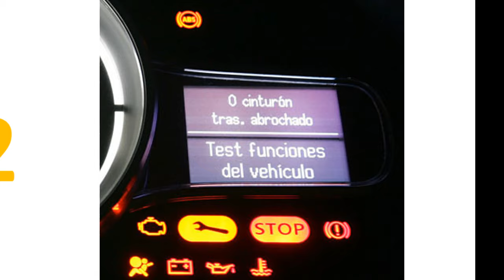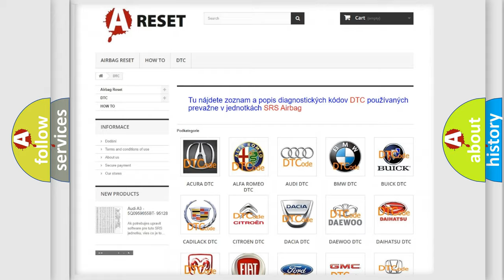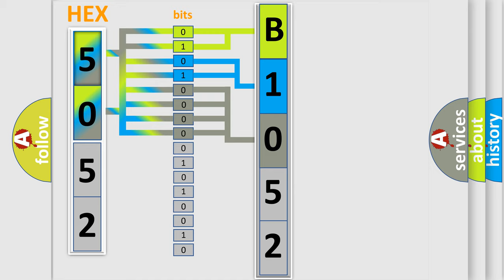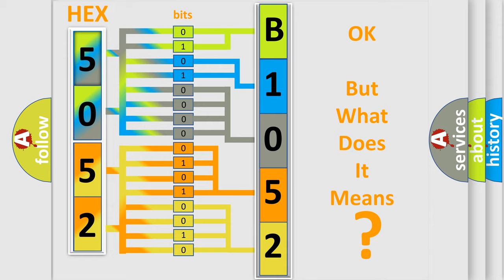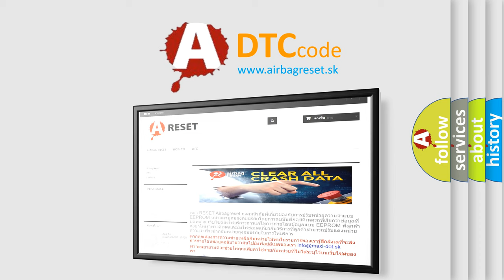DTC Fiat B1052-15 Short Explanation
Contents:
0:21 Basic DTC analysis according to OBD2 protocol standard.
1:48 Insight into programming
2:58 A diagnostically understandable description of the Diagnostic Trouble Code
3:05 Basic error definition

Make:
FIAT
Code:
B1052-15
Definition:
Column Switch Module Front Wiper Commands-Circuit Short To Battery Or Open
Description:
When the Body Control Module (BCM) detects a short to voltage or an open on the Front Wiper Switch MUX circuit.